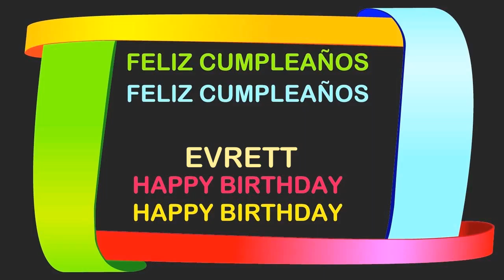Evrett Birthday Postcards & Postales - Happy Birthday